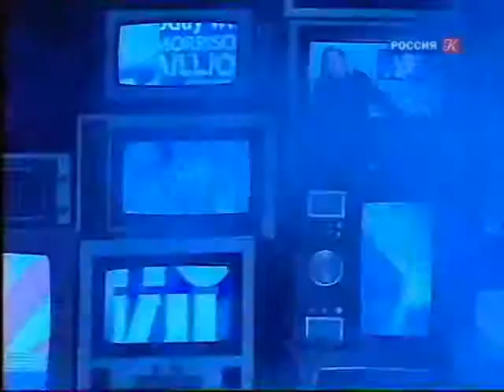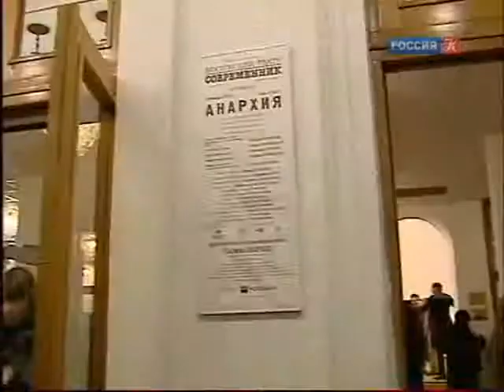Театр Современник - Анархия